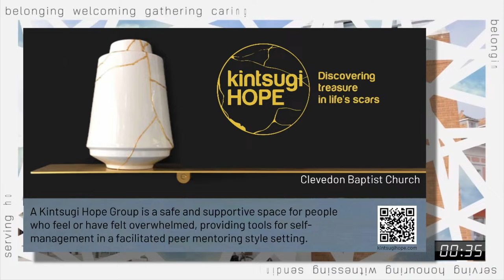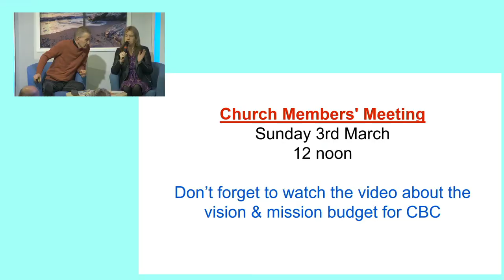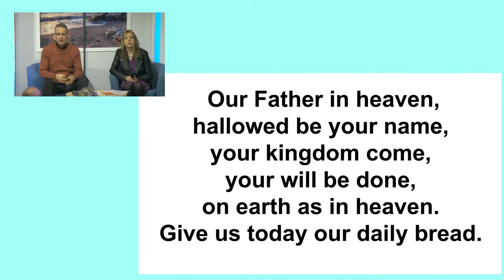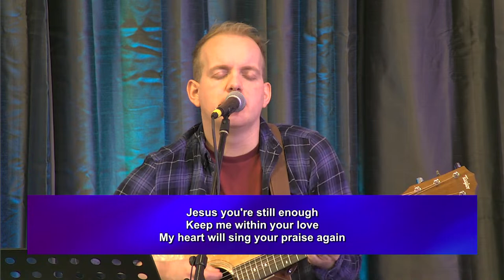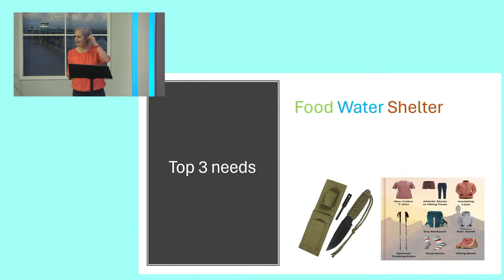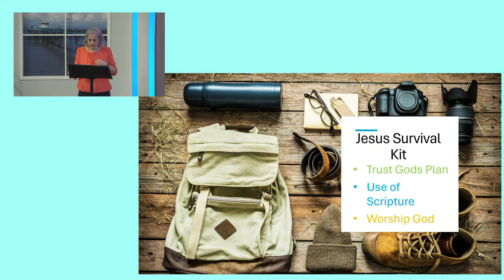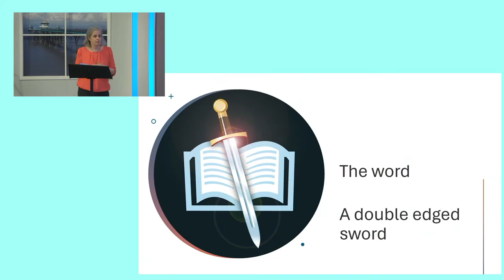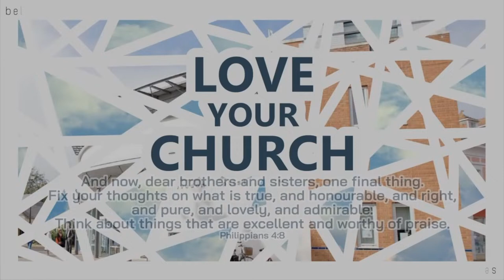CBC Sunday worship 25th February